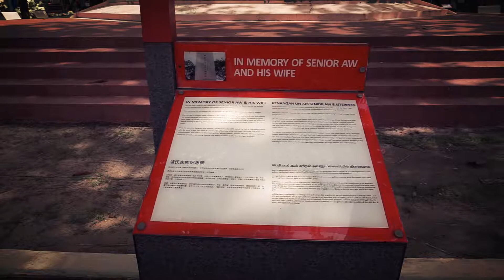Haw Par Villa | Singapore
Haw Par Villa - Singapore shot by my Sony Alpha A6000 @1080 video